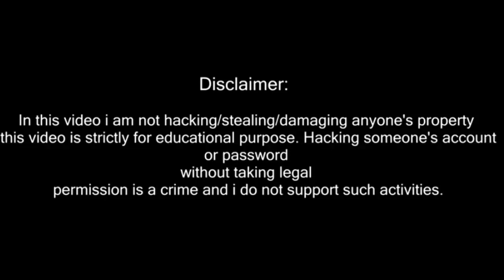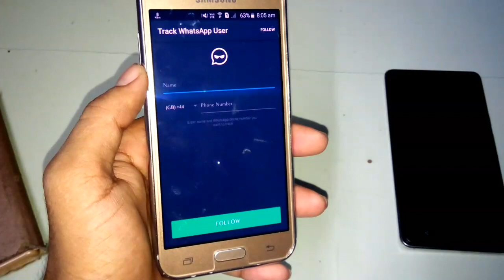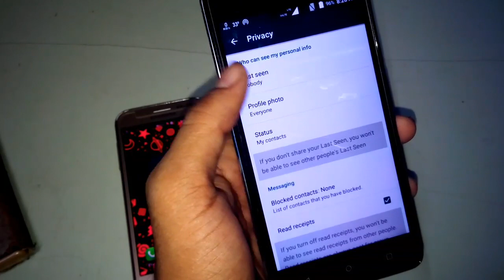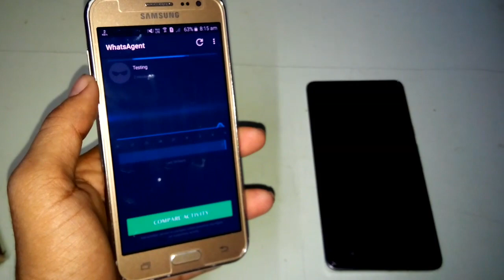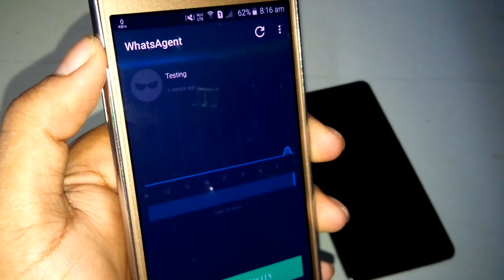How To Track Your Gf/Bf WhatsApp Number||Check last seen||check total time spend||With PROOF[Hindi]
Ok so hey guys..I am Newaj welcome to My channel Tech 2 Newaj..So Guys iss video mein Humlog dekhenge How To Track Your Gf/Bf  WhatsApp Number||Check last seen || check total time spend ||[Hindi]
How Can I Track My Girlfriends Cell Phone Without Her Knowing?
The answer is simple you will need to track your girlfriends cell phone but women can be very sneaky especially when they are cheating on you while currently in a relationship. So when tracking her cell phone you need to track and monitor a few things.The Main ones being: Phone Calls and Text Messages, Her exact locations and Where she has traveled, Social Site Activities such as twitter or Instagram etc.
Checking her phone constantly is not really an option and if she catches you doing so that may be the end of the relationship altogether so you have to be careful. Hiring a private investigator can be very costly and expensive plus you never really know if they are qualified to get the job done right. The absolute quickest and most straight to the point method for tracking your girlfriends cell phone is simple, it has been around for years in various methods and now with the overwhelming use of cell phones by most people today you have a handy little tool that only you control and only you can monitor.
How To Track Your Gf/Bf WhatsApp Number||Check last seen || check total time spend ||[Hindi],how to spy your girlfriend or boyfriend whatsapp-android-full ...,girlfriend whatsapp hack,how to get whhack whatsapp facebook, hack bf mobile, hspyhuman, hack whatsapp chats, listen call secretly, hack facebook, how to hack bf/gf mobile phone, hover watch, spy apps for android, how to track someone, how to track mobile phones, how to track bf/gf mobile phone, how to hack mobile phone,
How to know what's gf/bf doing on his mobile phone easily on android as well as ios and windows like WhatsApp,GPS location, browser history, Facebook, Call Recording, photos, SMS, and many more stuffs..
Check Your Girlfriend/Boyfriend Call & SMS Details in Your Phone With Proof..how to spy your girlfriend or boyfriend whatsapp-android-full hindi
You can view how many times logged in-out, and online durations
- Able to see even last seen turned off and you can get instant notifications when online
- You can find out the total number of minutes that remain online during the day 24 hours
- Export all your data to Excel to analyse it yourself
- HURRY UP to become a lucky PREMIUM MEMBER!